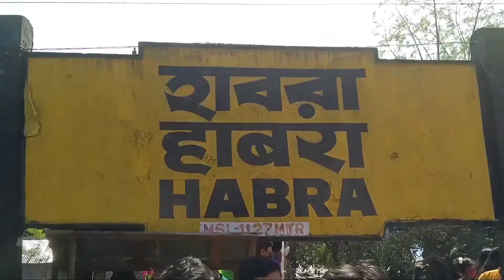কার গার্লফ্রেন্ড কার কাছে 😳 সরস্বতী পূজায় গোলমাল পার্কে 🤣🤪 ||@srksankar@srkbrother